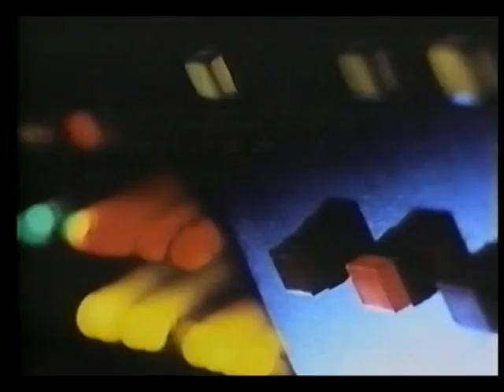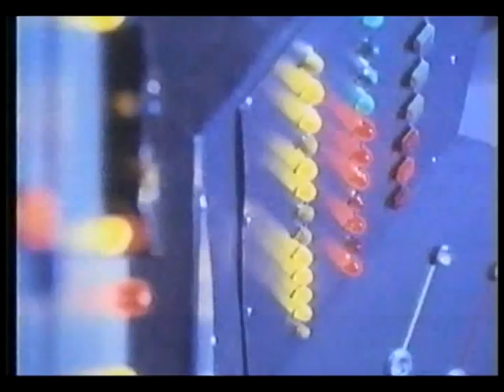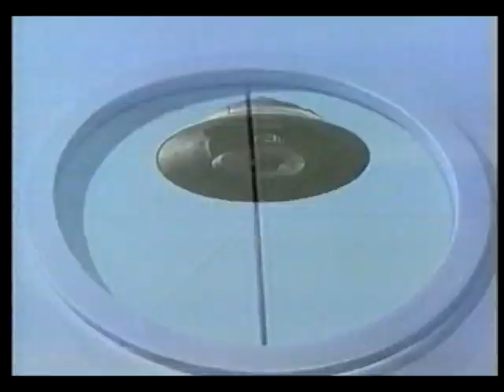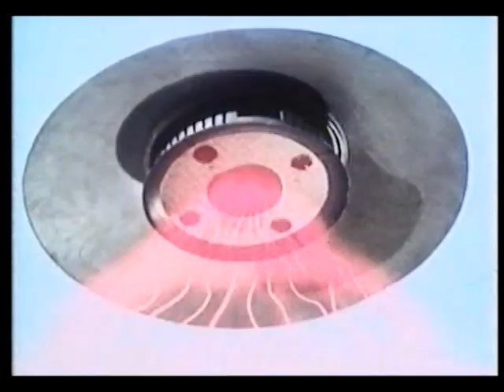El apocalipsis del planeta de los simios (1974/1987)🇯🇵 (V.O.S.E.)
Sinopsis: Versión sintetizada en largometraje de la serie "Saru no Gundam" (1974), basada en el film "El planeta de los simios". Una científica y dos niños son transportados accidentalmente a un futuro dominado por los primates. (FILMAFFINITY)

Género: Ciencia ficción. Aventuras. Fantástico | Simios. Telefilm

Título original: Saru no Gundam (Time of the Apes) (TV)
País: Japón🇯🇵
Dirección: Kiyo Sumi Fukazawa, Atsuo Okunaka
Guion: Sakyo Komatsu, Kouji Tonaka, Aritsune Toyota
Fotografía: Yoshihiro Mori
Reparto: Reiko Tokunaga, Hiroko Saito, Masaaki Kaji, Tetsuya Ushio, Kazue Takita, Baku Hatakeyama